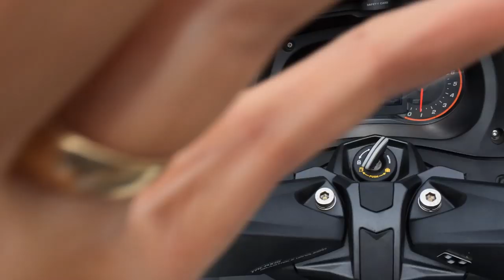Durango 2014! - Cortez & Durango - Day-3 - Spyder RT | RoadTrip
The Event! | Tons of Spyders! | Can-Am Roadster!

Well, the wife and I have made it to the Can-Am Spyder Owners Event in Durango, Co.
We are staying in Cortez, just a few miles west of Durango. Time to hang out with all the wonderful Spyder owners and have some relaxing fun! Hope you enjoy!

The Can-Am Spyder Roadster RT provided by Pro Caliber Motorsports, Vancouver.

Shawn Smoak
IronHawk50 Productions